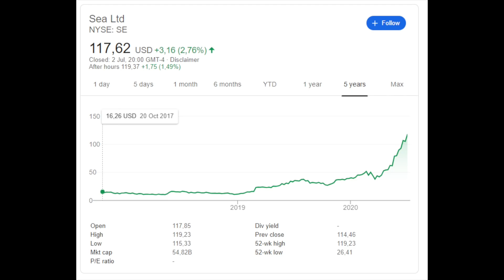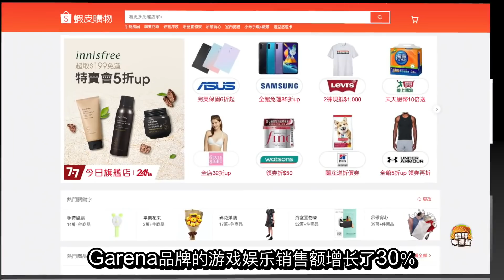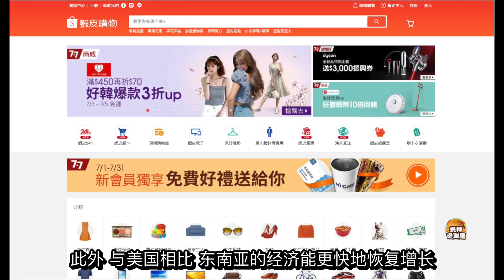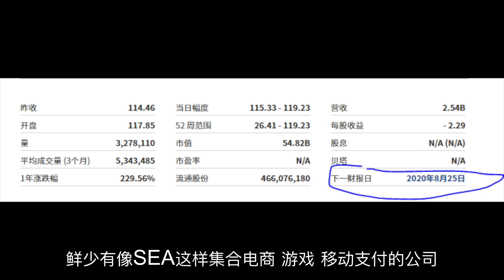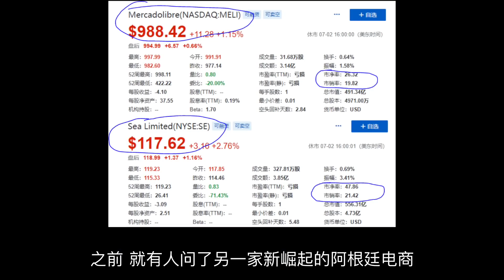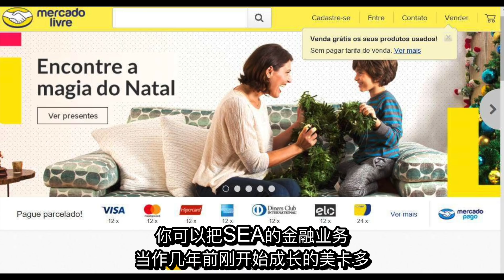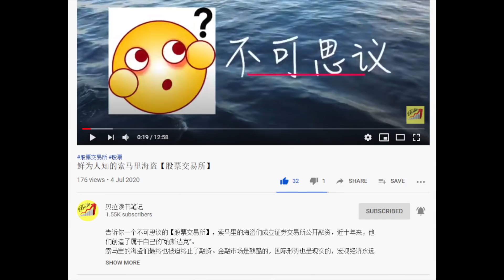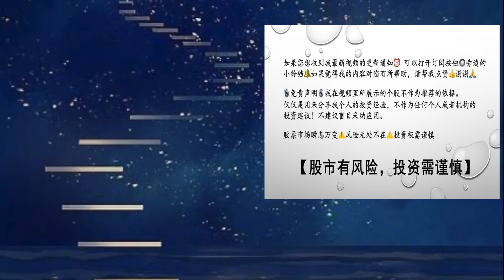第91期：Sea Limited（SE）1年半10倍的股票，MercadoLibre （MELI）拉美电商独角兽，财富自由梦，美股技术分析，美股赚钱，投资美股。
💲💲💲 财富自由的十个阶段，您走到了哪里？ 一支1年半10倍的股票介绍： Sea Limited（SE）拉美电商独角兽， MercadoLibre （MELI）

视频链接：鲜为人知的索马里海盗【股票交易所】